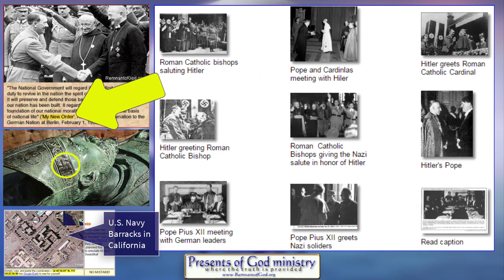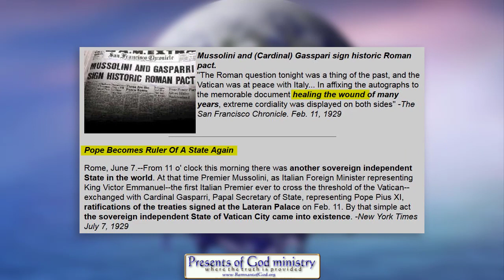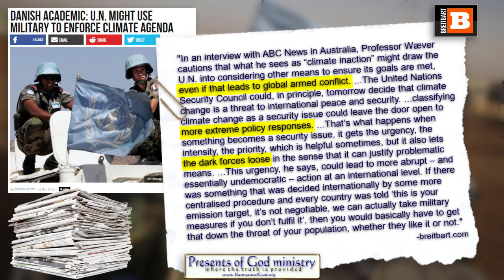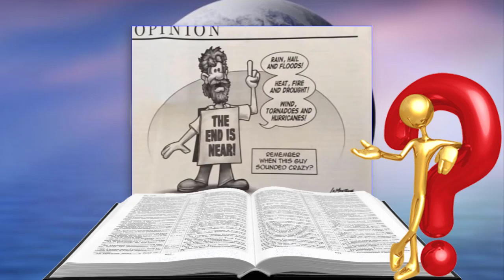Pope to use Military FORCE to push Climate Change Worldwide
BREAKING NEWS! Just got this article this morning!

As students of prophecy expected and have warned for decades, the talking points have begun on using the UN military to ENFORCE the Pope's long prophesied climate change agenda WORLDWIDE!

All links to prophetic and historic info mentioned in this video are listed in my poGm blog entry

WE HAVE LITTLE TIME LEFT - WANT TO KNOW WHAT WILL HAPPEN NEXT? GET THIS BOOK: